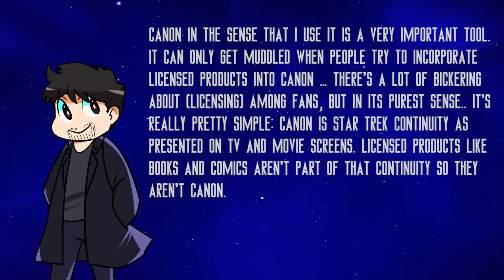Lore Debate : Yes, You can Beam through Shields (Anti-Trekker Response)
Hey Guys, Today we talk about how you can beam through the shields utilizing Transporter Technology.